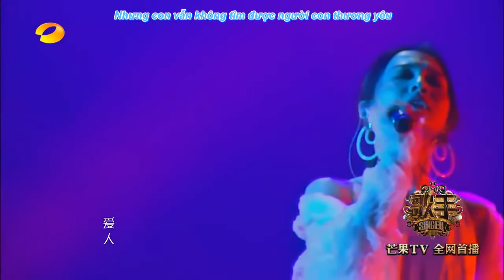Tình Nhân Lưu Lạc Ký - Trương Thiều Hàm (张韶涵) (The Lover Who Roves Around- Angela Chang)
Bài hát xúc động khiến nhiều khán giả rơi nước mắt
Angela Chang said "This song's lyric is similar about 90% her life"